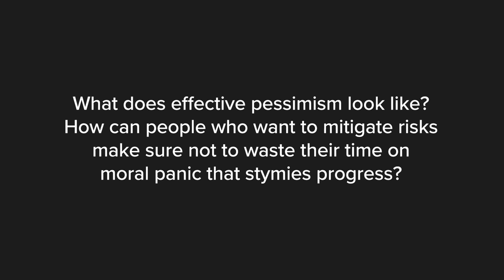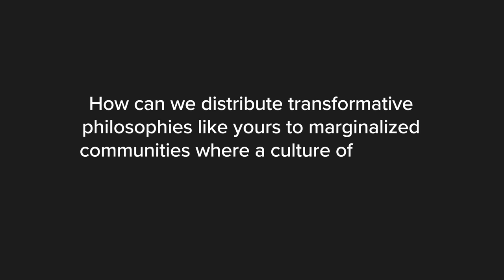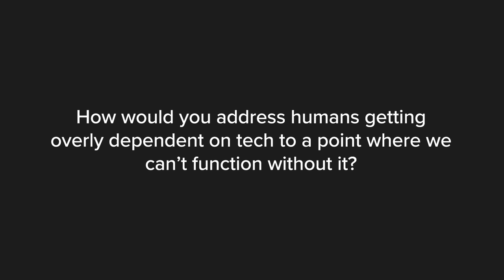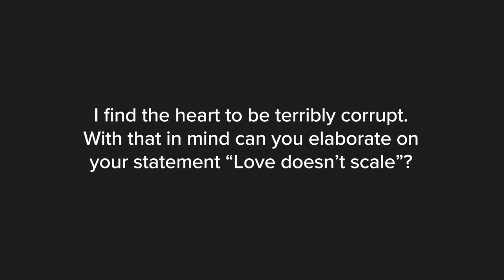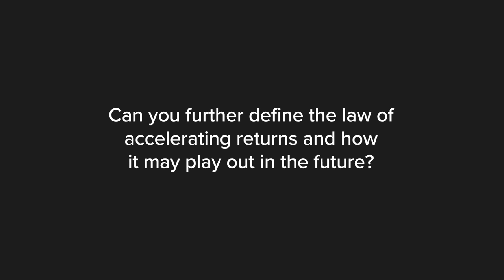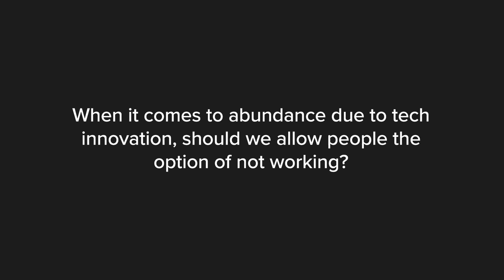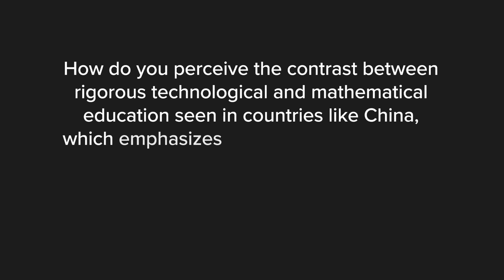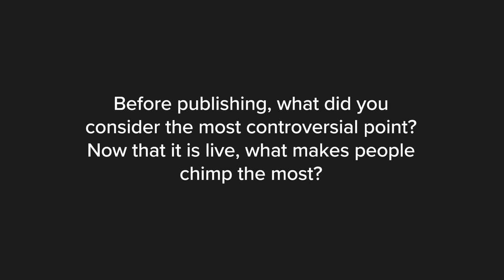Why It's Time to Be A Techno-Optimist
“Technology is the glory of human ambition and achievement, the spearhead of progress, and the realization of our potential.” –Marc Andreessen

Welcome to “The Ben & Marc Show”, featuring a16z co-founders Ben Horowitz and Marc Andreessen.

This past week, Marc released his new vision for the future – “The Techno-Optimist Manifesto” In an article that has sparked widespread conversation across traditional and social media, Marc challenges the pessimistic narrative surrounding technology today, and instead celebrates it as a liberating force that can lead to growth, progress and abundance for all.

In this one-on-one conversation based on YOUR questions from X (formerly Twitter), Ben and Marc discuss how technological advancements can improve the quality of human life, uplift marginalized communities, and even encourage us to answer the bigger questions of the universe.

We hope you’ll be inspired to join us in this Techno-Optimist movement. Enjoy!

Topics Covered:
00:00:01 Teaser
00:00:34  Ben's favorite reaction to the Manifesto
00:02:11  Rob Henderson and "luxury beliefs"
00:04:35  "Techno optimism" vs. "effective pessimism"
00:10:32  Bringing Techno Optimism to marginalized communities
00:17:09  The Digital Divide and what we should really be worried about
00:19:32  How technology allows us to answer the big questions of life
00:22:59  Technology increases resilience to natural disaster
00:25:31  Economic systems to prevent human corruption
00:28:34  Pro Business vs. Pro Market
00:33:33  Love, Money and Force
00:39:09  Private capital vs. public research
00:43:51  Being anti-statist while supporting American dynamism
00:46:43  "Ideas reproduce" / Law of Accelerating Returns
00:48:28  Economist Julian Simon
00:52:57  What keeps us from the "insane gains" of nuclear fission
00:57:15  Consequences of not having to work
01:03:08  Chinese vs. American education / "Education is not market-based."
01:10:25  Can we predict the consequences of technology?
01:15:35  Super high IQ people and radicalization
01:17:02  Predicting the most controversial part of the Manifesto
01:21:03  Sign off

Books mentioned on this podcast:
– “When Reason Goes on Holiday: Philosophers in Politics” by Neven Sesardic
– “The Ultimate Resource” by Julian Lincoln Simon

Furthermore, this content is not directed at nor intended for use by any investors or prospective investors and may not under any circumstances be relied upon when making a decision to invest in any a16z funds.